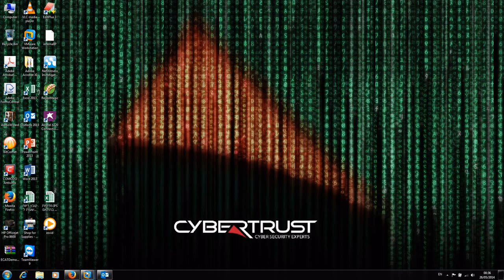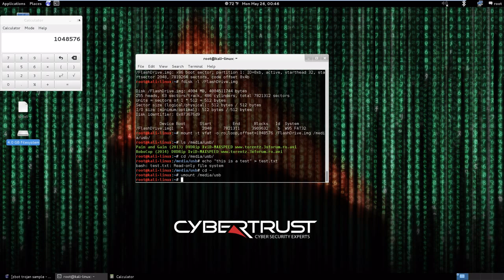Making a Bit-Stram Image Using dcfldd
Creating a Forensically Sound Bit-Stream Image with dcfldd and Mount it In Read Only Mode